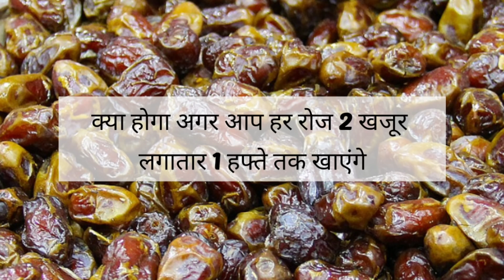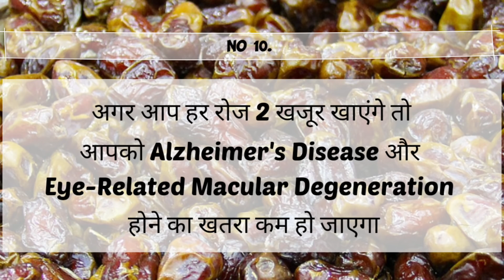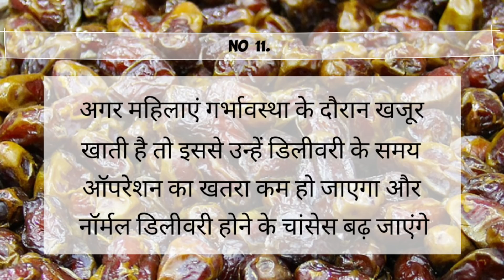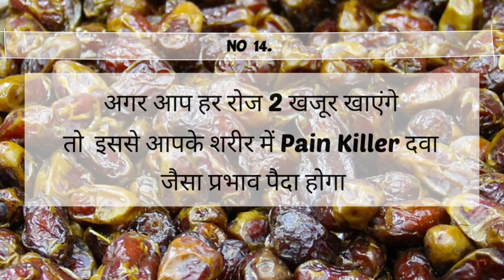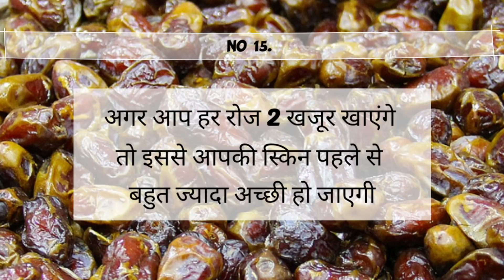क्या होगा अगर आप हर रोज 2 खजूर लगातार 1 हफ्ते तक खाएंगे, Eating 2 Dates Daily For A Week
Benefits Of Dates.